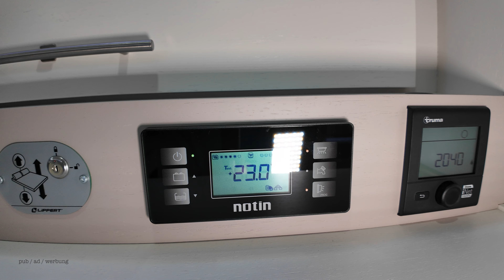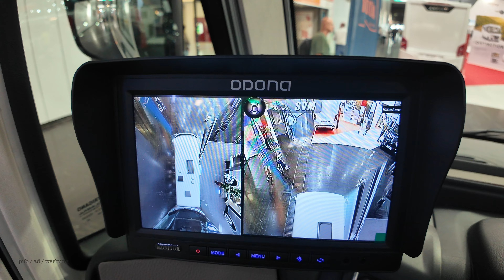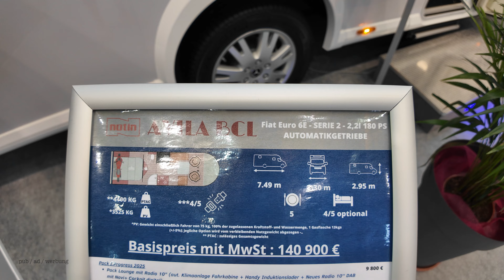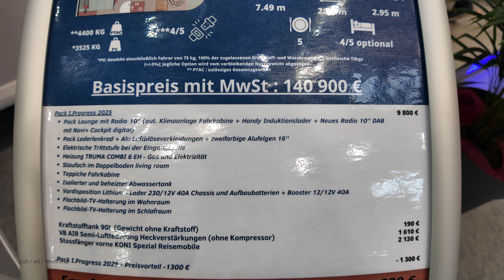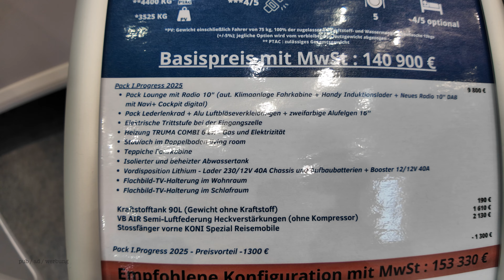Vollintegrierte Luxus Wohnmobile aus Frankreich 2025: Notin Avila BCL La Marca Landsberg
Das Streben nach Exzellenz kombiniert mit Eleganz seit 100 Jahren!
Im Jahr 2021 feiert Notin sein hundertjähriges Bestehen und ist damit der älteste europäische Wohnmobil-Hersteller. Die Liebe NOTINs besteht darin, den Wohnmobilen eine Seele zu geben, die sie zu einem einzigartigen französischen Produkt mit Charakter und Qualität machen. Das Bestreben ist es, Ihre Reise zu einem unvergesslichen Erlebnis zu machen, das durch den Komfort und die Eleganz der außergewöhnlichen NOTIN Fahrzeuge gesteigert wird. All das veranlasst NOTIN heute, Ihnen die neue Baureihe vorzustellen. Bei Notin geht es um Know-How, das von Männern und Frauen mit Leidenschaft im Herzen der Werkstätten im Loire-Tal verwirklicht wird. Vom Konstruktionsbüro bis zu den Produktionswerkstätten stellen sie ihr Talent in der Verwirklichung Ihres Traumfahrzeuges unter Beweis.

Gesehen bei:
La Marca mobility GmbH